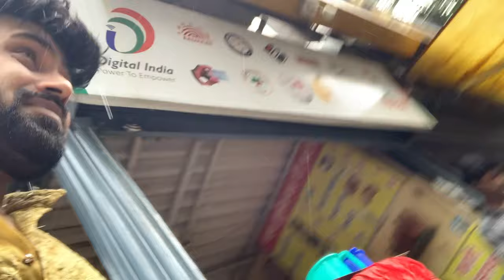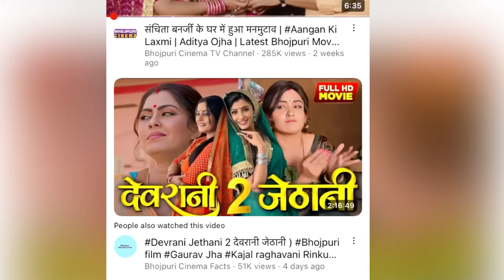Visited bollywood actor(comedian) VIP & bhojpuri star sanchita banerjee's house for ganpati darshan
Hey everyone

So Today we went to Vip sir and Sanchita Banerjee’s house for Ganpati darshan…
And also DHWANI PAWAR Mam House ..Dhwani mam is a daughter of actor and comedian VIP

So if we talk about VIP He started his television career in 2007 with Comedy Circus on Sony Entertainment Television. He has appeared in several Television shows like in (2012–2013) Comedy Circus Ke Ajoobe , Comedy Circus - Kaante Ki Takkar (TV Mini-Series) 2008, Comedy Circus 2 (TV Mini-Series) 2008 , Comedy Circus Ke Superstars (TV Series) 2010, Comedy Circus Ka Jadoo (TV Series) 2010, Comedy Circus Ke Tansen (TV Series) 2011. In 2008, VIP won the second season of the comedy reality contest show Comedy Circus on Sony TV with his partner Juhi Parmar.[4][5][6]

About
DHAWANI PAWAR

Dhwani Pawar is an Indian singer & voice over artist known for Swayamvar – Mika Di Vohti (2022). She was born on February 15, 1996 to Vijay Ishwarlal Pawar (also known as VIP Comedian)
Hers insta is

Then last but not the least
Our Bollywood actor and bhojpuri star

SANCHITA BANERJEE

is an Indian actress. Banerjee was born on 23 March in the Kolkata, West Bengal India. Banerjee mainly works in Bhojpuri films and television serials. She made her on-screen debut with Raktdhar (2017) and her Bhojpuri debut was Nirahua Hindustani 2.

And our sir
RJ DILIP SINGH

Dileep Singh is an Indian Radio Jockey, Actor, and Anchor. He is the founder of Radio Adda which specialises in Radio Jockey, Voice modulation, Dubbing Academy, and Acting class. Dileep recently starred in the music video Butterfly and is appreciated by all. He has a huge fan following on his social media platform.

Thank you for watching this video hope you enjoy watching this as much as we enjoyed shooting for it  !! pls like share and Subscribe to our channel if you enjoyed this video!